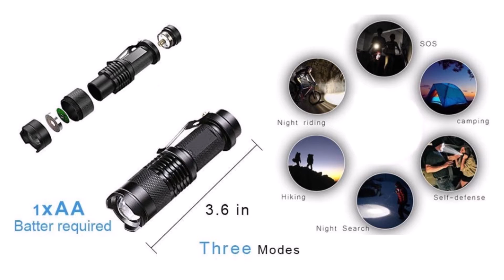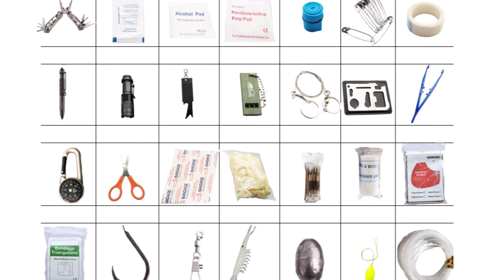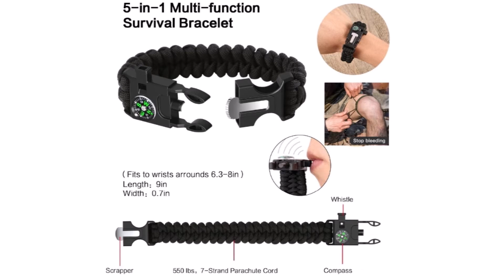7 Набор выживания с Алиэкспресс Aliexpress Survival kit Крутые товары для выживания 2021 Гаджеты Топ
Походный набор для выживания с Алиэкспресс для похода и туризма Aliexpress для рыбалки и охоты Survival kits Выживание в лесу
2. Набор выживания Походные наборы
4. Набор выживальщика Аварийный набор